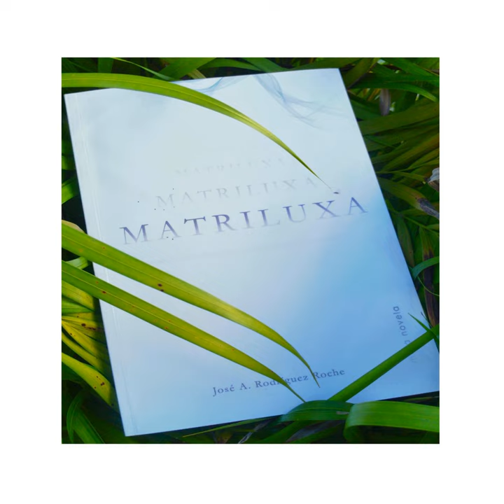0098 AjiTerapia Noviembre 06 Matriluxa Capítulo 2 lectura por su autor José A. Rodríguez...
0098 AjiTerapia Noviembre 06 Matriluxa Capítulo 2 lectura por su autor José A. Rodríguez Roche Ph.D. Nueva Metanovela Puertorriqueña

 Lectura Segundo Capítulo de Matriluxa por José A. Rodríguez Roche, Ph.D. autor de la Metanovela MATRILUXA

 Autor José A. Rodríguez Roche, Ph.D.

 Walter Rivera Santos